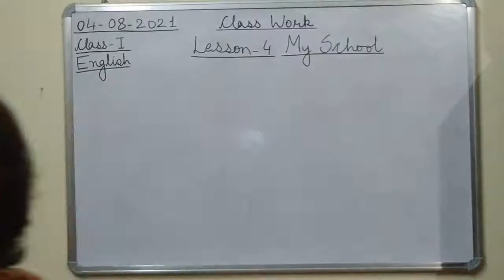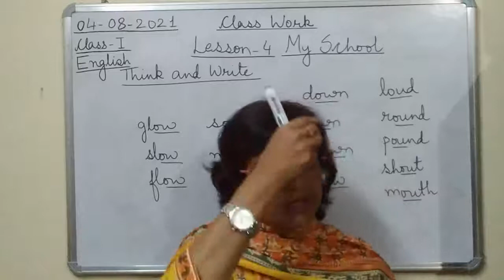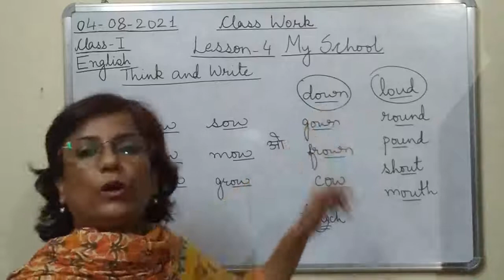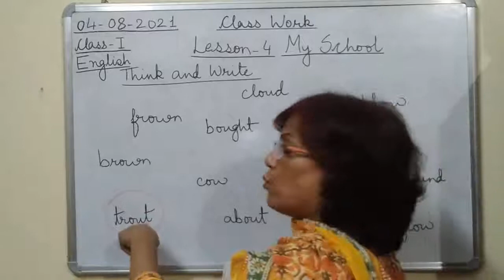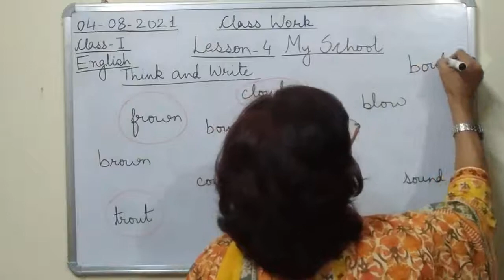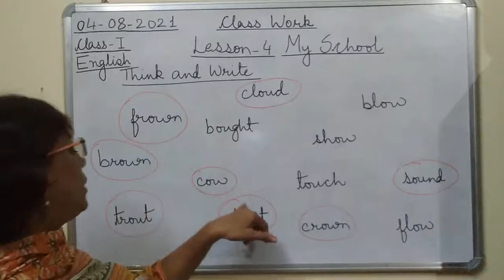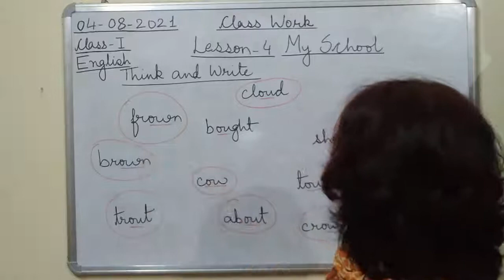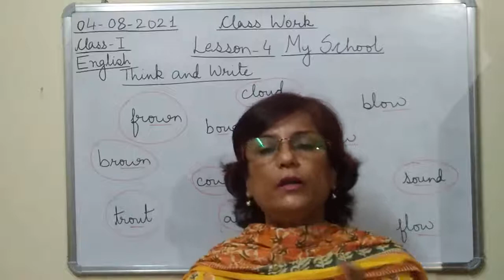Class I English 04 08 2021 by Mrs Ranjana Dhar Lesson 4 Part 10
Class I English 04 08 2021 by Mrs Ranjana Dhar Lesson 4 (My School) Part 10 (Think & Write)